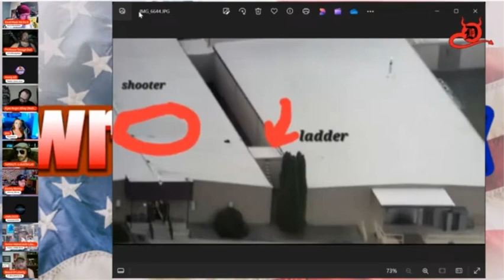Exploring How The Left Can't Shoot, With The Wrong Thinkers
Thanks to @BeelzeHub for making this video possible
Always a Pleasure to talk to @moxiedame @dermywermy080 @professorsavagedad @Green-HairedAnti-Liberal @HornyAlf @iblaststatic2020 @JackTarLad & @BeardOfLiberty
This Video Is Part Of: Wrong Think - The Left can't shoot, RNC gatekeeping, Menendez, guilty but is he out?,